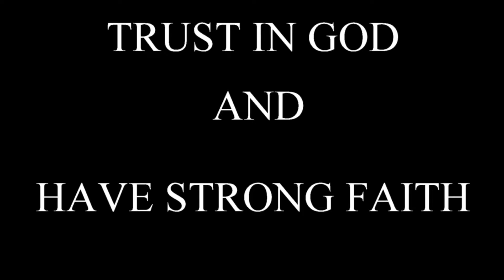BIG CHURCH Preforms at NEW FREEDOM CHURCH EVENT